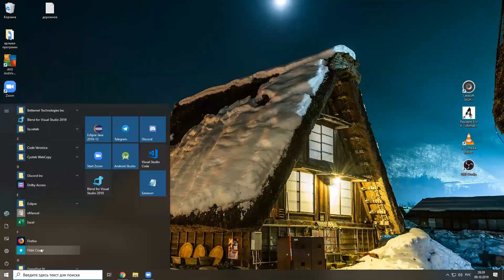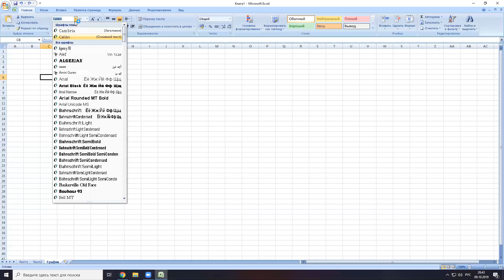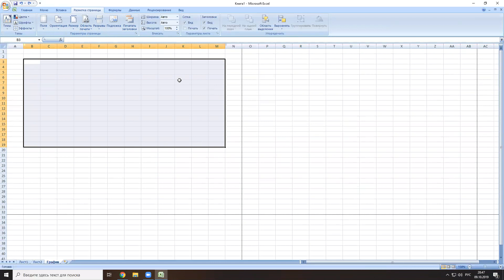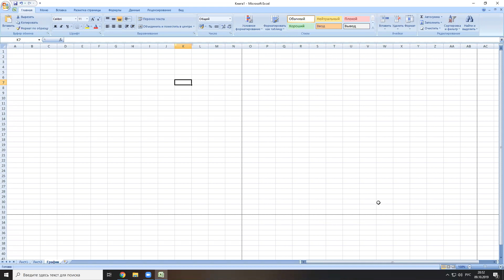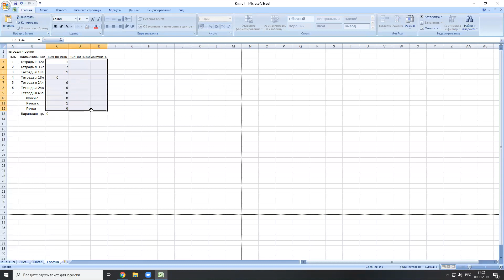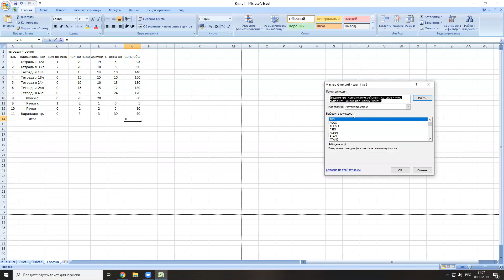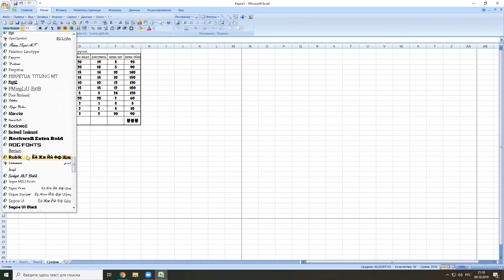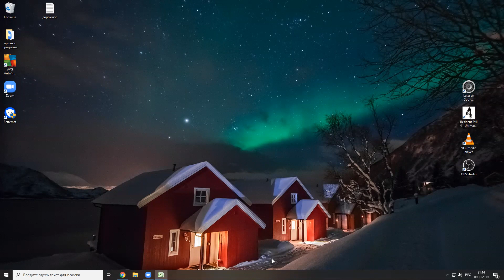6 урок. Работаем в Эксель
Знакомимся с программой Эксель.